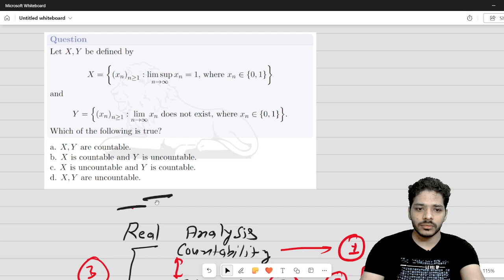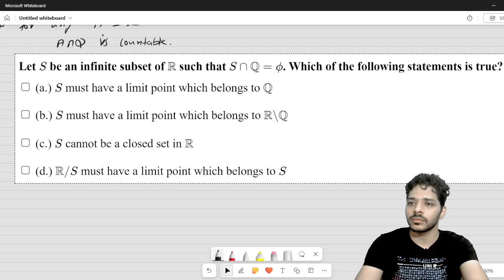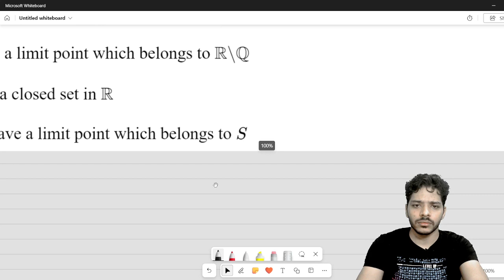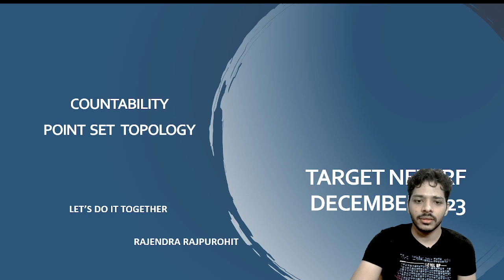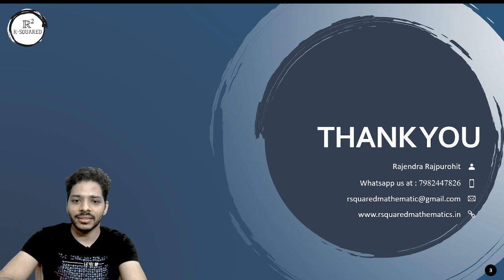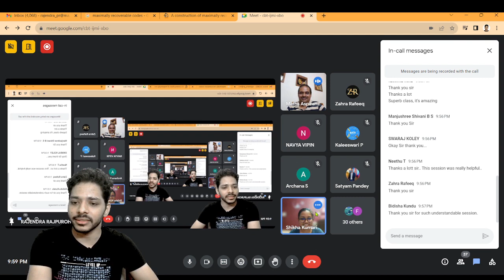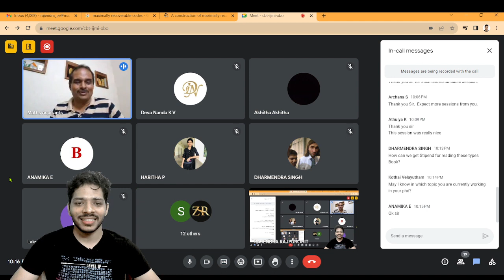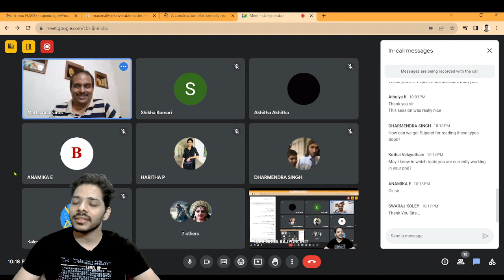Countability | Set Theory | CSIR NET Mathematics 2023 | Real Analysis Questions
This video discusses some of the most recent previous years' NET JRF questions. The session will be helpful for aspirants of NET JRF, IIT JAM, and GATE students. The video contains a detailed discussion on topics countable and Uncountable sets with in-depth solutions.